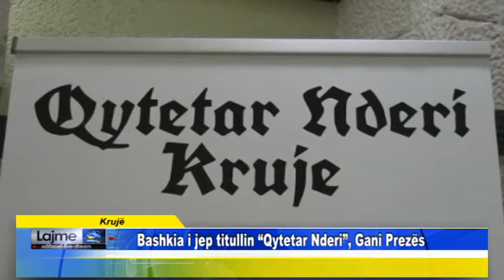Krujë Bashkia i jep titullin Qytetar Nderi, Gani Prezës